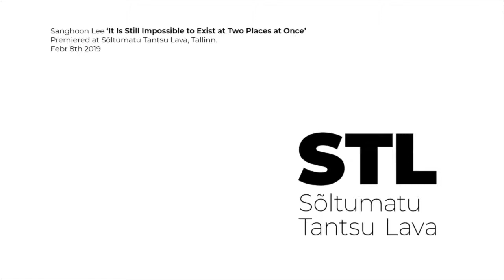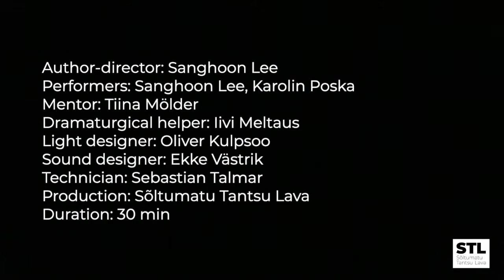PREMIERE '19: "It Is Still Impossible..." / moments from the performance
Author-director: Sanghoon Lee
Performers: Sanghoon Lee, Karolin Poska
Mentor: Tiina Mölder
Dramaturgical helper: Iivi Meltaus
Light designer: Oliver Kulpsoo
Sound designer: Ekke Västrik
Technician: Sebastian Talmar
Production: Sõltumatu Tantsu Lava
Duration: 30 min

Last performances May 2. and 3. at Sõltumatu Tantsu Lava!